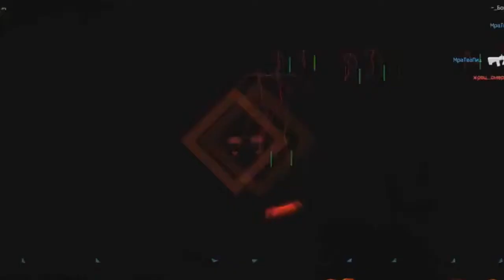New MEGA MULTIHACK Warface 11.07.2017